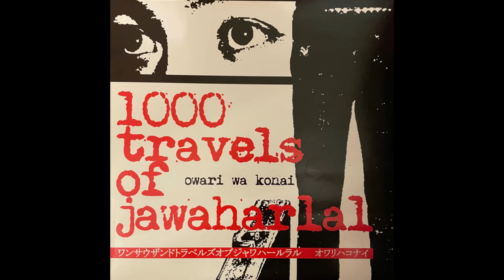1000 Travels Of Jawaharlal - On The Highway Midnight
Owari Wa Kanoi (2003)